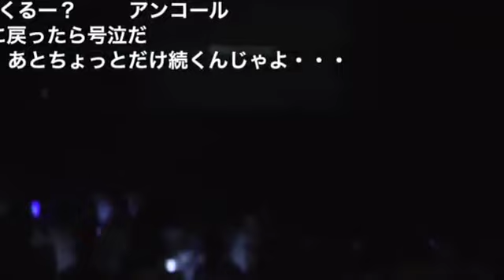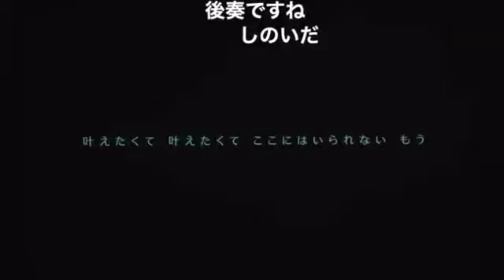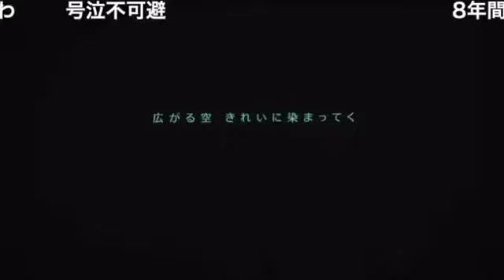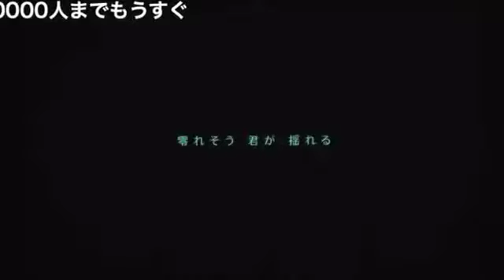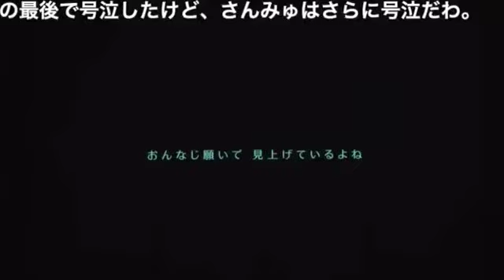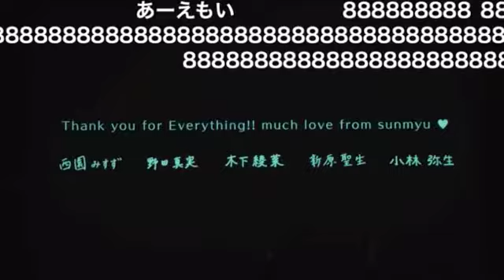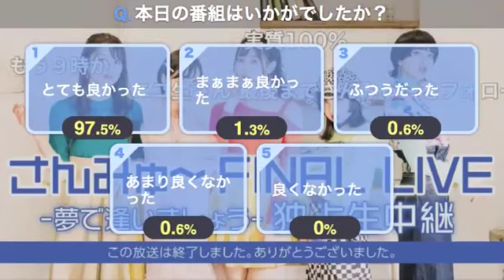20200301 さんみゅ～FINAL20 桜色プロミス